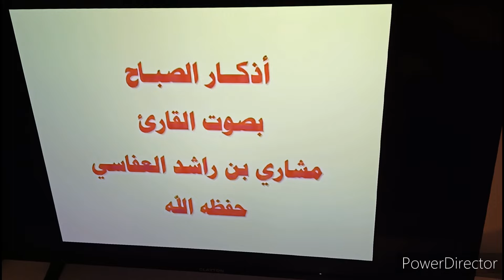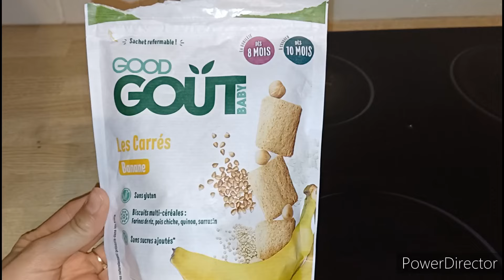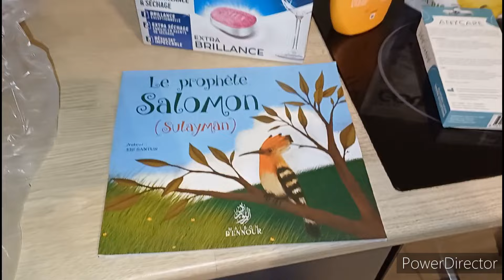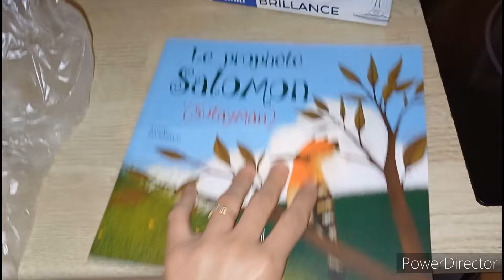Dailyvlog : Ménage / Courses et catastrophe en cuisine !!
mon vinted : naila592